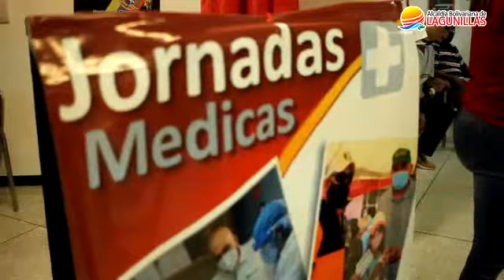Inicio de jornada de vacunación a adultos mayores